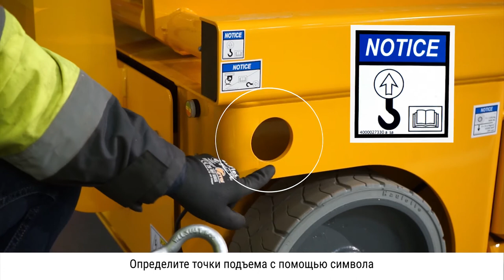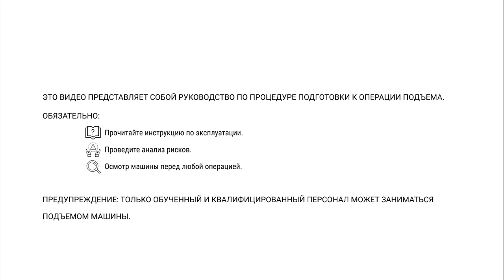Craning operations - Haulotte Compact 8W/10/12/14 - RU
Как работать с краном ? научитесь делать это с нашей моделью COMPACT 10